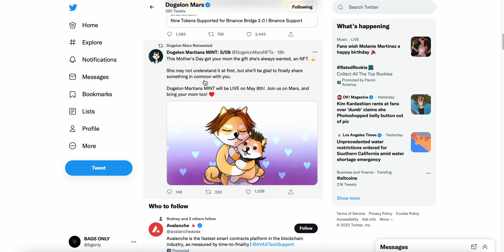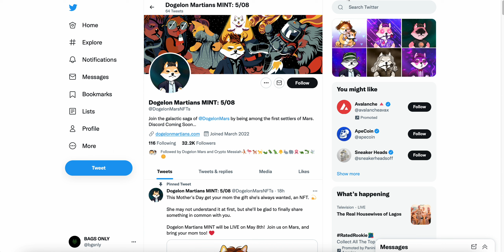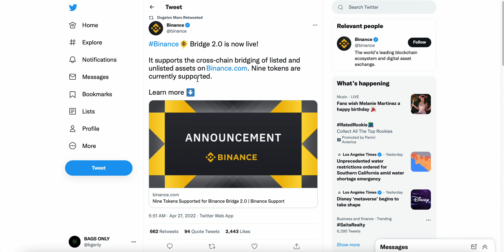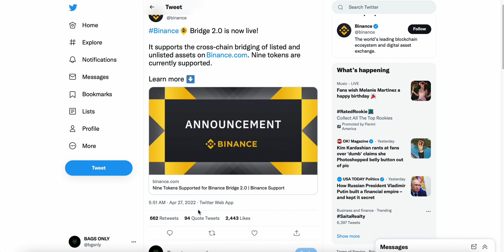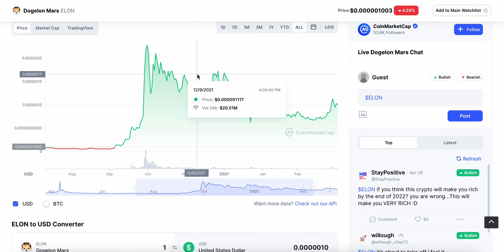DOGELON MARS UPDATE! $ELON ANNOUNCED AS ONE OF NINE TOKENS SUPPORTED FOR BINANCE BRIDGE 2.0!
DOGELON MARS
DOGELON
WHAT IS DOGELON MARS
WHAT IS DOGELON
DOGELON CRYPTO